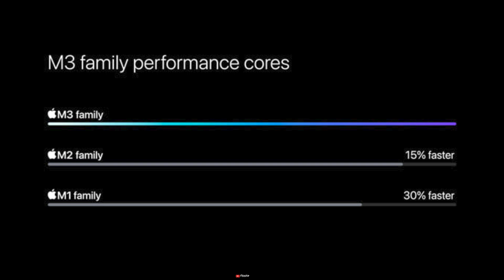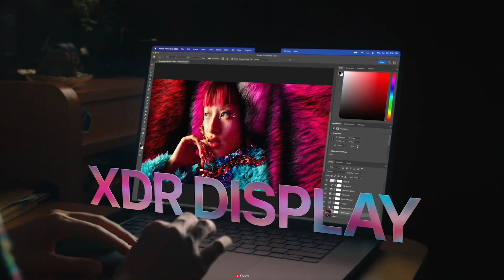The most advanced chips??!! Apple M3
Apple is setting the tech world abuzz with the grand debut of its revolutionary M3 processors. These cutting-edge chips bring about monumental improvements to the GPU aspect, promising enhanced performance for both professional applications and gaming. The M3 chip lineup comprises the M3, M3 Pro, and M3 Max, all of which not only deliver superior CPU performance but also introduce groundbreaking changes in the GPU department.
Video Credit:
** Apple: @Apple